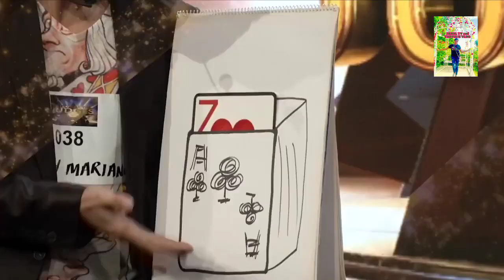7 QUESTIONS for JUDGE BEA ALONZO KILALANIN sya Dito/BREAK SEVEN Presents Bea Alonzo FULL INTERVIEW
Kilalanin si Queen Bea Alonzo SA Video na Ito...Pinot TV Break Seven Presents Bea Alonzo...Narito Ang Full video Ng interview SA Kanya.. Check This Out mga Kasangga.